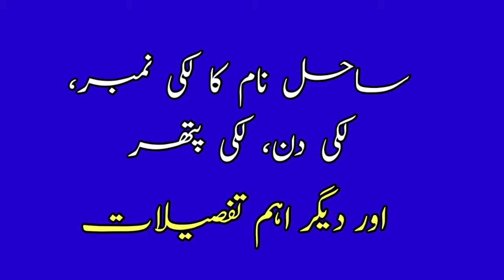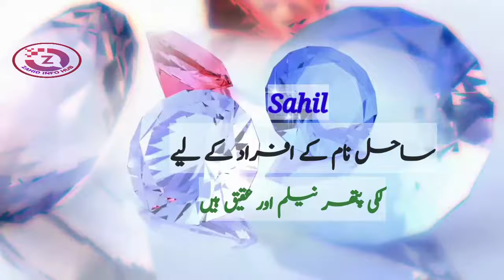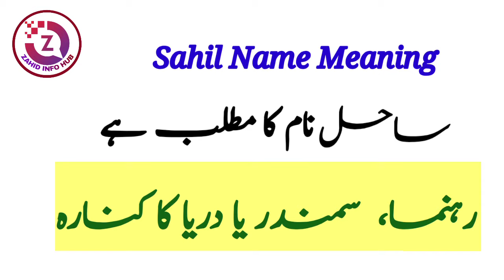Sahil Name Meaning In Urdu | Sahil Naam Ka Matlab | Top Islamic Name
In today's video you will find a lot of important information about Sahil name meaning in Urdu & Hindi language.
Sahil is a islamic name, Sahil name is a famous Muslim baby boy name which is often preferred by parents, The name Sahil originates from the Urdu language.
Sahil name meaning in english " Riverbank, Coast, Shore, Guide, Leader ". Sahil name meaning in urdu it " رہنما، سمندر یا دریا کا کنارہ".
Sahil Meaning In Urdu And Lucky Number | Sahil Ka Matlab Kya Hai | Top Boys Name |
sahil,
sahil name,
sahil meaning,
sahil name meaning,
sahil meaning in urdu,
sahil name meaning urdu,
sahil name meaning in urdu,
sahil name meaning in hindi,
sahil name meaning in islam,
sahil name ka matlab,
sahil naam ka matlab kya hai,
sahil name status,
sahil name status full screen,
sahil name whatsapp status,
Sahil ساحل name meaning,
sahil name meaning in urdu & hindi,
sahil meaning in islam,
sahil meaning in hindi,
sahil meaning in arabic,
sahil meaning in english,
sahil name meaning in arabic,
sahil name meaning in english,
sahil name meaning in malayalam,
sahil name meaning and lucky number,
sahil name meaning and lucky stone,
sahil name meaning in urdu and lucky number,
name meaning of sahil,
meaning of sahil name,
urdu meaning of sahil,
meaning of sahil,
sahil name means,
sahil urdu meaning,
sahil hindi meaning,
sahil name and meaning,
sahil name status song,
sahil name signature,
sahil name signature style,
sahil name ringtone,
sahil ka urdu matlab kya hai,
sahil ki meaning kya hai,
sahil name ka matlab kya hai,
sahil ka matlab,
sahil naam ka kya matlab hai,
sahil ka matlab kya hai,
sahil naam ka matlab kya hota hai,
sahil naam ka meaning,
sahil naam mening sahil naam ka matlab kya hai,
sahil naam ke mayne,
sahil ke mayne,
sahil ke mayne urdu mein,
sahil ke mane,
sahil naam ki details,
sahil naam ke log kaise hote hein,
sahil lafz k mane,
sahil naam mening,
sahil naam ka urdu matlab,
sahil naam ke meaning,
sahil naam ki meaning,
sahil ka urdu mayne kya hai,
sahil naam ke urdu mayne,
sahil name lucky number,
sahil name lucky stone,
sahil name lucky days,
sahil name spelling,
sahil name personality,
sahil name full details,
sahil name full information,
sahil name song,

Thanks

So if you have any questions in your mind about Sahil Name,  then you must watch this video,

About Video :
Islamic names,
Name meanings,
latest boys names
Girls name,
Unique name for baby boy,
baby names,
Arabic names,
cute baby boy names,